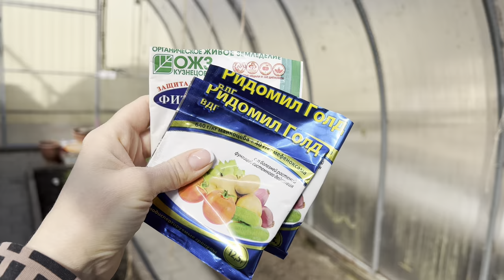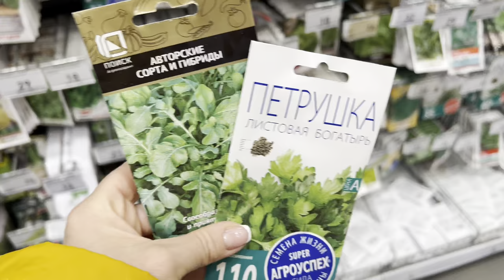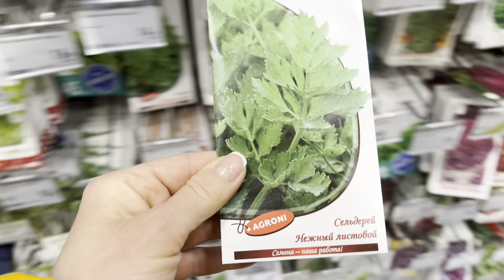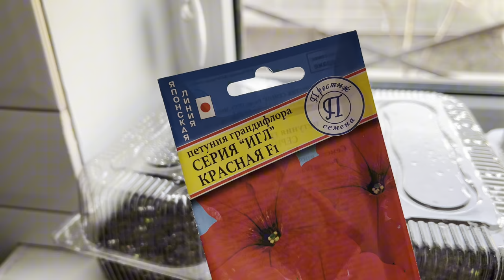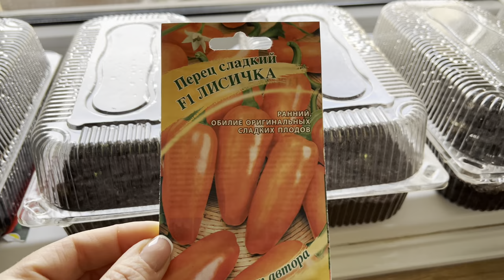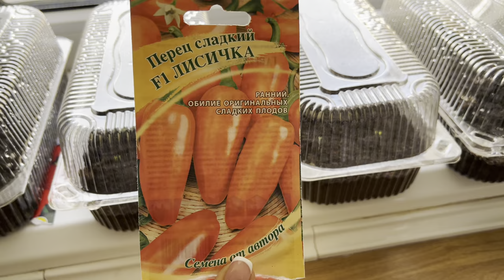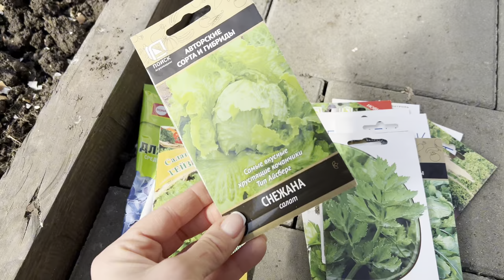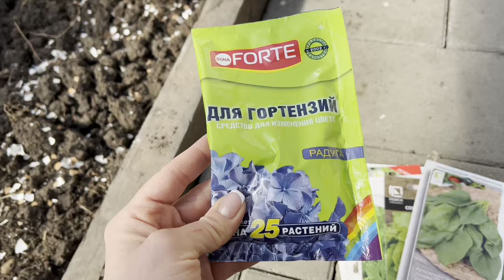Влог🌿Обман через авито🌿Весенние работы на участке и теплице🌿Монтаж плинтусов🌿Веганские конфеты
🍬ВЕГАН «Трюфели» [без молочки, глютена и сахара]
Рецепт очень простой
ИНГРЕДИЕНТЫ:
 • 100 г орехов
 • 250 г отварной чечевицы
 • 100 г фиников (вес без косточки)
 • 50 г овсяных хлопьев
• 2 ч.л какао
 • 1 г молотого имбиря
 • 2 ч.л.корицы
👩🏻‍🍳ПРИГОТОВЛЕНИЕ:
📍Очищенные финики залить кипятком на 10 минут
📍все ингредиенты измельчить в чаше блендера
📍Долить воды из под фиников до нужной консистенции,чтобы можно было лепить конфеты.Доливайте по чуть-чуть.
📍Тщательно перемешать массу, сформировать конфетки и убрать в морозилку на 10 минут
📍Обвалять в кокосовой стружке,какао или молотых орехах.Хранить в холодильнике.
Приятного аппетита!
КБЖУ на 100 г:
273/9,6/10,5/36,9